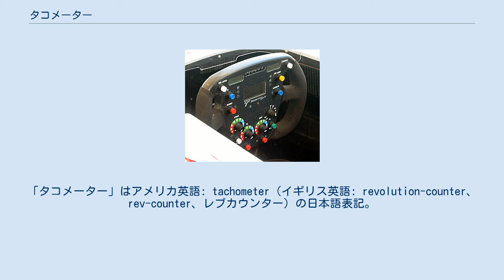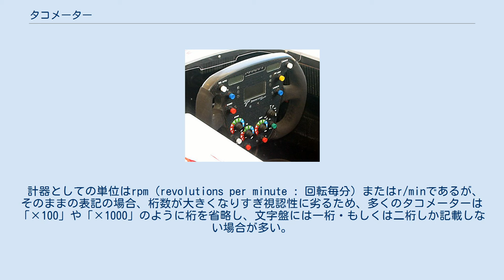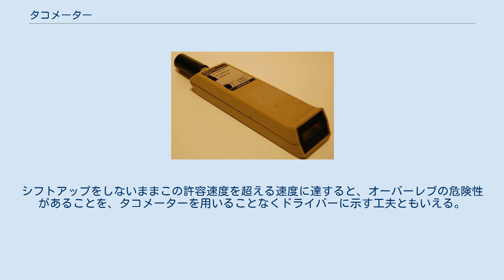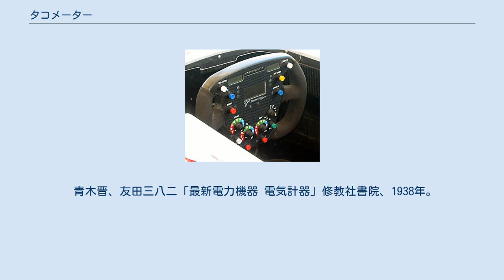タコメーター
自動車の電子式タコメーター（日産・GT-R） エンジンの回転数を0-8,000r/minまで計測できる。
7,000r/min以上の目盛りは赤くなっており、過回転域であることが示されている。
 汎用測定器としてのタコメーター 回転主軸に反射シールを貼って計測する。
表示はディジタル タコメーター（アメリカ英語: tachometer、回転速度計）は、機器において軸の回転数（回転速度）を指示する計器、測定器であり、回転計の一種。
「タコメーター」はアメリカ英語: tachometer（イギリス英語: revolution-counter、rev-counter、レブカウンター）の日本語表記。
tacho（タコ）とは速度を意味するギリシア語: τάχοςに由来する。
 エンジン、電動機、発電機などの軸回転が重要な意味を持つ機器に装備され、操作者が現在の回転数を把握するのに用いられる。
また、タコメーターを備えない機器の回転数を測定するための汎用測定器としてのタコメーターがある。
 しばしばタコグラフ（運行記録計）がタコメーターと混同、誤称される。
 以下、自動車、オートバイのタコメーターを中心に記述する。
 エンジンにとって回転数は運転状況を左右する重要な要素である。
回転数の変化によってエンジンのパワー、トルク、レスポンス等の特性は大きく変化してしまう。
一般的にエンジンの出力効率が良好なのはパワーバンドと言われる回転数領域に限られ、この領域から外れた運転では十分な出力が得られなかったり、最悪の場合はエンジンが破損する場合もある（特に極端な高回転の場合）。
 一方で、自動車およびオートバイなどの車軸を回転させて駆動力とする乗り物では、ゼロから毎分数千回転までと、車軸の回転数が大きく変化する特徴がある。
これをカバーするために、ほとんどの自動車、オートバイではエンジンの出力軸と車軸の回転比を変化させる変速装置（マニュアルトランスミッションあるいはオートマチックトランスミッション）を備えるが、それでも出力、速度を細かく制御するためにはエンジン回転数を制御する必要がある。
タコメーターは、エンジンを効率よく運転し、出力を極限まで引き出したり（レースなどの競技）、燃料消費率を低く抑えたり（省燃費運転など）するにあたって重要な情報であるエンジン回転数を、ドライバーやライダーに提供するための計器である。
 計器としての単位はrpm（revolutions per minute : 回転毎分）またはr/minであるが、そのままの表記の場合、桁数が大きくなりすぎ視認性に劣るため、多くのタコメーターは「×100」や「×1000」のように桁を省略し、文字盤には一桁・もしくは二桁しか記載しない場合が多い。
 タコメーターの中には、あらかじめ任意に設定した回転数やメーター既定の回転数に達すると、ワーニングランプ（警告灯）が点灯・点滅する物やブザー（警報）が吹鳴する物もあり、シフトチェンジの合図、過回転警告などに使用される。
また、最高回転数を記録する“スパイ針”（指針と共に最大数値まで押し上げられ、指針が戻った後もそこに残る）が装備されている物もある。
 自動車の創成期においては、計器はほとんど装備されずドライバーの五感からの情報に頼った運転がされていた。
エンジン回転数はエンジン音・振動の大きさの変化から判断されていた。
最初にタコメーターを装備した人物は1911年、フランスのコッタン・デ・エグードである。
このタコメーターは時計式（クロノメトリック式）と呼ばれるもので、計器に機械式時計を内蔵しており、ワイアによってエンジン回転を引き込み、一定時間に何回転したかをカウントしてメーター針を動かす方式である。
 時計式タコメーターは原理上正確であり、現在でも汎用測定器のタコメーターなどでは使用されている方式であるが、時計機構を内蔵することから非常に精巧なものとなり、路面やエンジンからなどの振動の環境が厳しい自動車の計器としては不向きな面もあった。
また、機械式時計を使用することからメーターの動きは断続的になり、針が動く間隔は0.5秒から1秒程度が限界であった。
さらに、精巧ゆえに非常に高価な装備とされた。
 ほぼ同時期にスピードメーターとして遠心力式（ガバナ式）が採用される。
スピードメーターとタコメーターは測定する対象が非常に良く似ている事から、タコメーターにも同様の方式が導入された。
遠心力式タコメーターは、遠心力の大きさが回転数の2乗に比例する...